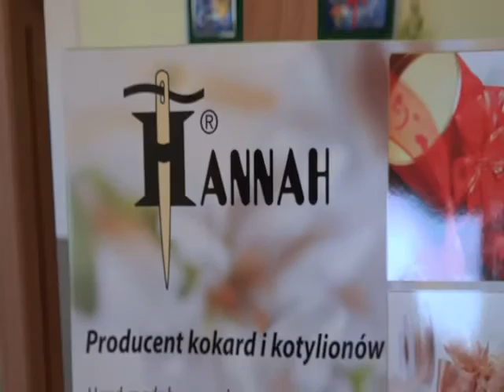HANNAH Hanna Bieńkowska - Producent kokard • Jak samodzielnie wykonać pompon •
Film instruktażowy pokazujący jak samodzielnie wykonać pompon ze specjalnej taśmy dostępnej w ofercie firmy HANNAH.